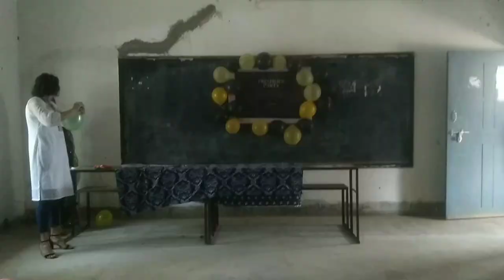surajmal saha college puri welcome party🎉🎉suprise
surajmal saha college wlcm party🎉🥳suprise